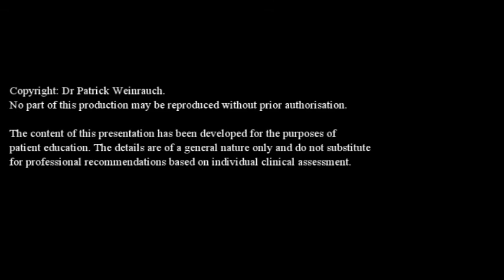How long to stay in hospital after hip replacement or resurfacing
Presented by A/Prof Patrick Weinrauch